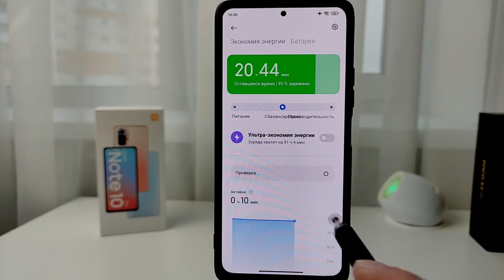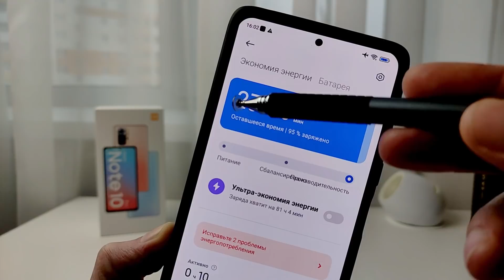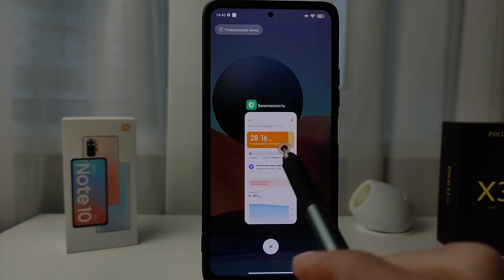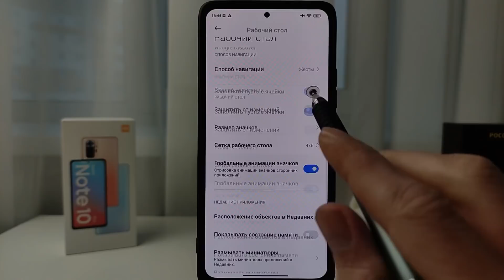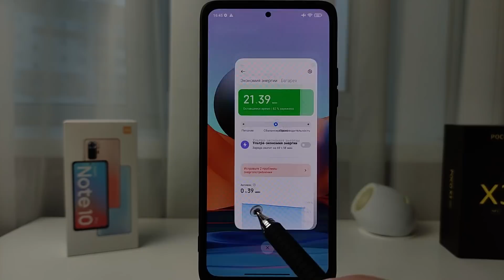Как включить ВЫСОКУЮ ПРОИЗВОДИТЕЛЬНОСТЬ на Xiaomi MIUI 12.5 / MIUI 13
Как ускорить работу телефона Xiaomi в MIUI 12.5